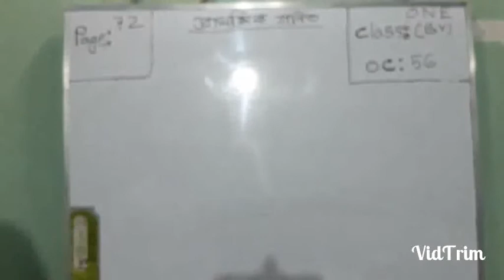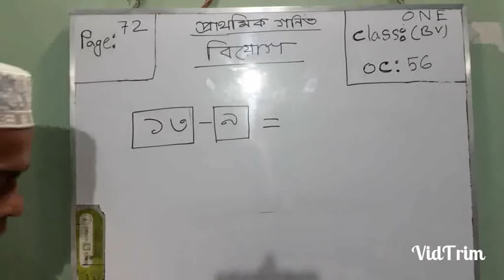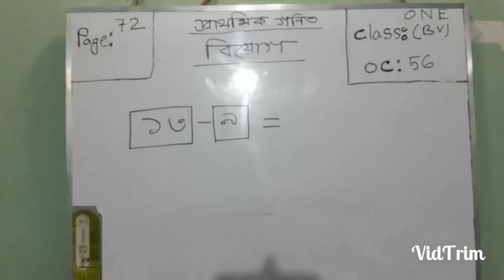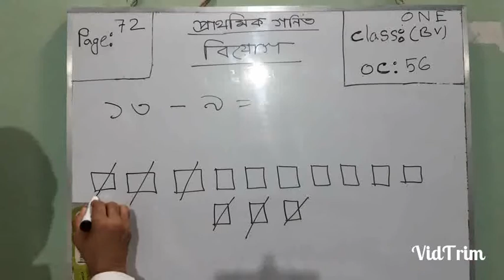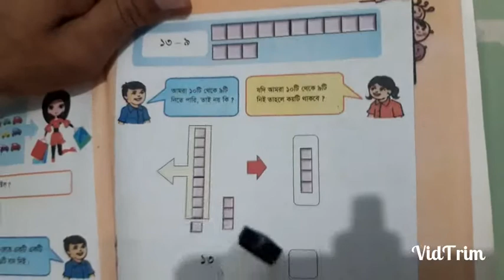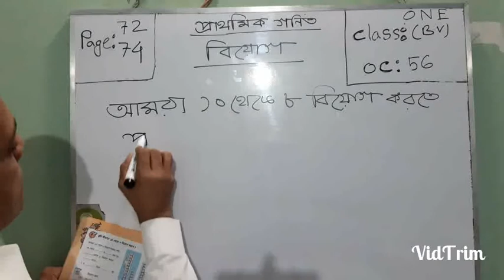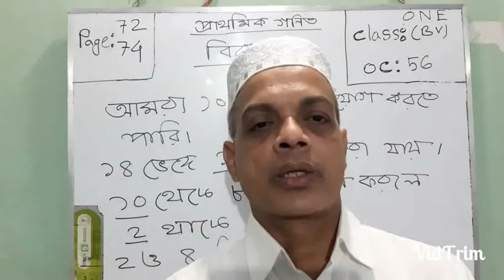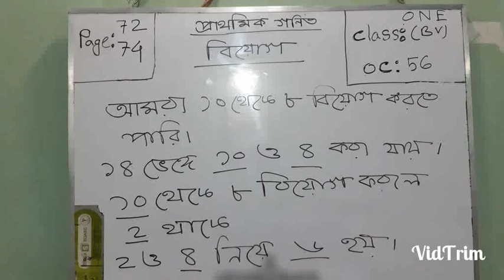ONE BV Math OC-56